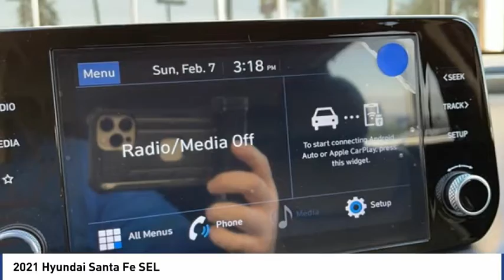2021 Hyundai Santa Fe SEL FOR SALE in Corona, CA H10366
Stop in today for a test drive of this N 2021 Hyundai Santa Fe

CardinaleWay Hyundai
2525 Wardlow Rd

Twilight Black 2021 Hyundai Santa Fe SEL AWD 8-Speed Automatic with SHIFTRONIC 2.5L I4 AWD, Black.  Recent Arrival!  1,000 off MSRP!  Experience the Cardinale Way difference. We develop outstanding relationships where everybody wins. All prices are plus dealer installed Protection Package for  995.00. Proudly serving Inland Empire, Corona, Riverside, Ontario, San Bernardino, Orange County, Yorba Linda, Chino Hills 92882. Price does not include sales tax, license fees,  80 Doc and any other government fees.  Dealer installed accessories extra.  Price includes:  500 - HMF Standard Rate Bonus Cash . Exp. 03/01/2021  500 - Retail Bonus Cash. Exp. 03/01/2021    Vehicle price and availability are subject to change without notice.